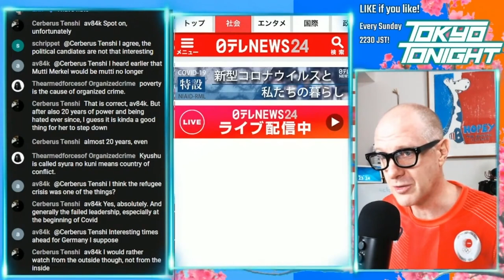Tokyo Tonight! The Kind of Story We Need Right Now: Monkey Runs Amok in the Streets